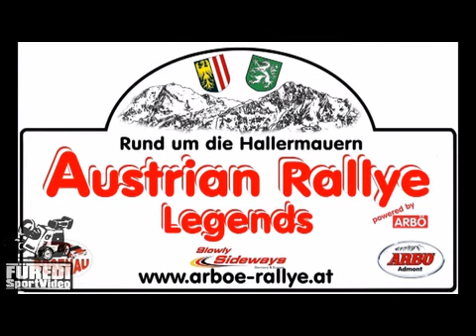Austrian Rallye Legend 2016 Stadler Helmut -Riedl Christina